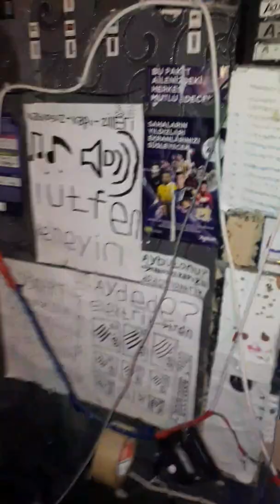Nade ding dong sesli kapı zili nasıl çalışır